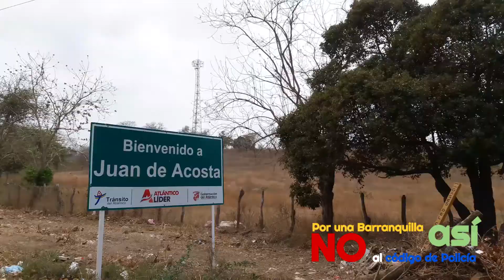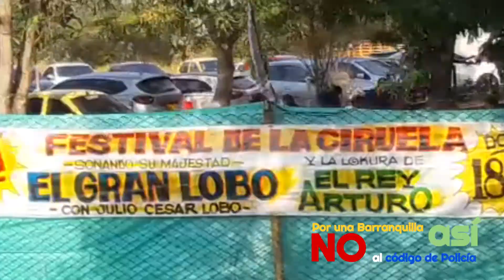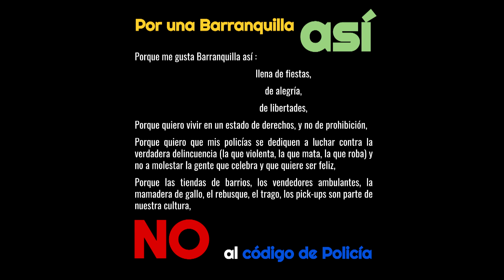Fin de semana - Santa Veronica, Campeche, Playa Mendoza